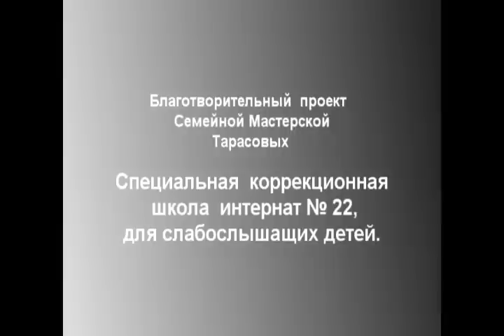"Все краски жизни детям" Специальная коррекционная школа -интернат № 22, для слабослышащих детей.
Рисование  в   гостях у  Семейной  Мастерской  Тарасовых.  Специальная  коррекционная  школа -- интернат № 22, для слабослышащих детей.